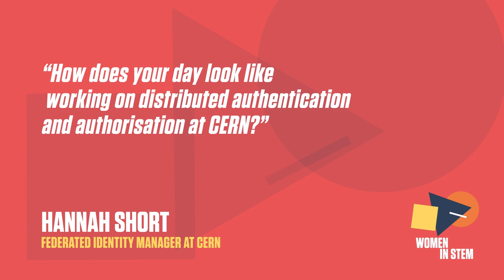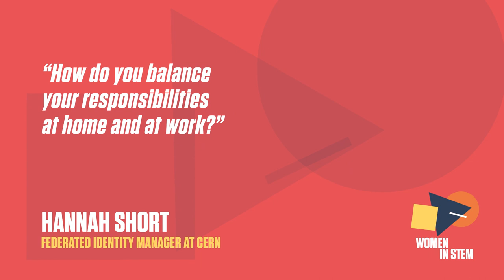GÉANT WomeninSTEM 2023 - Hannah Short, CERN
Welcome to the GÉANT 2023 WomenInSTEM campaign!
In this video, CERN's Federated Identity Manager, Hannah Short, tells us more about her work at the European Organization for Nuclear Research, her experience in project planning and management as a woman and a mom in STEM (Science, Technology, Engineering and Mathematics).